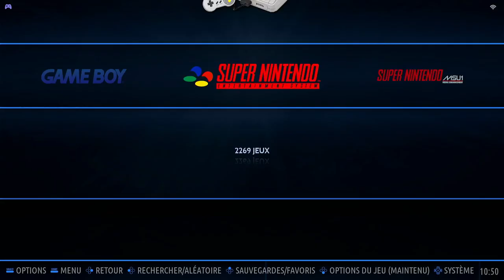SD Kidou Senshi Gundam 2 Super Nintendo Super Famicom (SNES) Emulated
SD Kidou Senshi Gundam 2
Normal (Default)